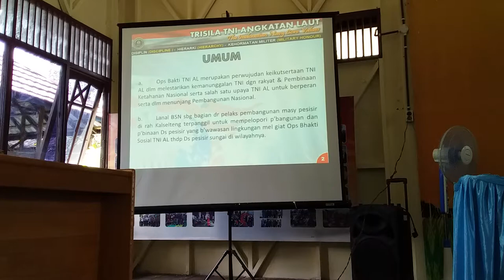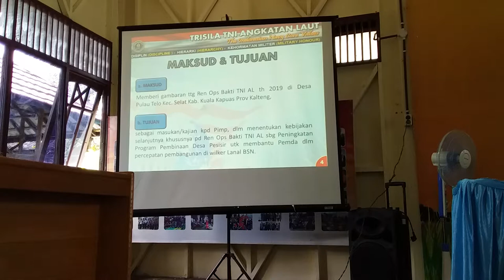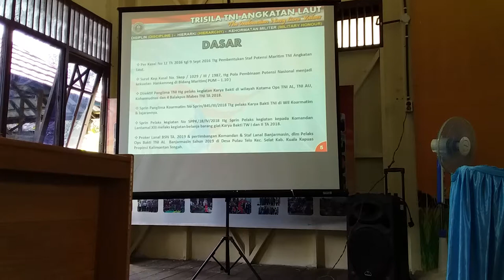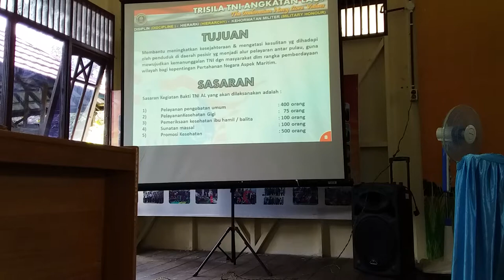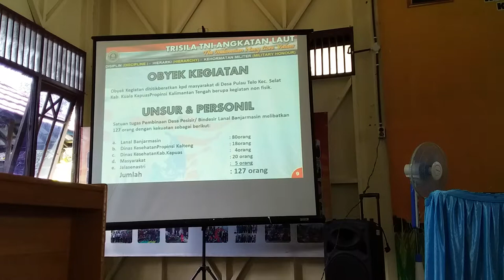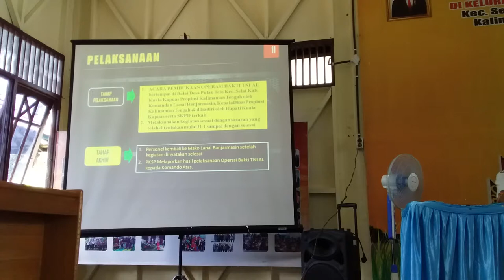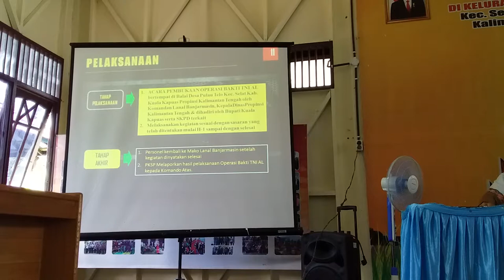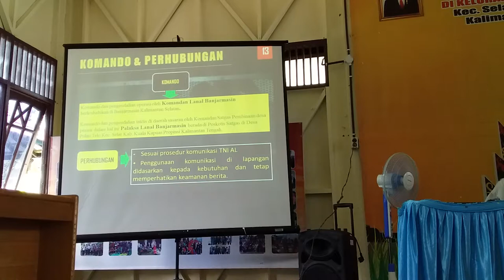Paparan Rencana Kegiatan Karya Bakti TNI Triwulan I & II 2019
INFORMASI KAPUAS - Kegiatan ini dilaksanakan pada hari Kamis, 25 April 2019 di aula Kelurahan Selat Dalam, Kecamatan Selat, Kapuas Kapuas, Kalimantan Tengah. Paparan disampaikan oleh dr. Meutia dan Kapten Hendra.